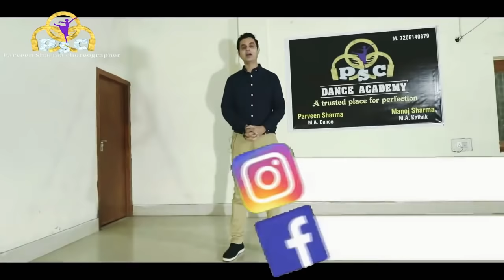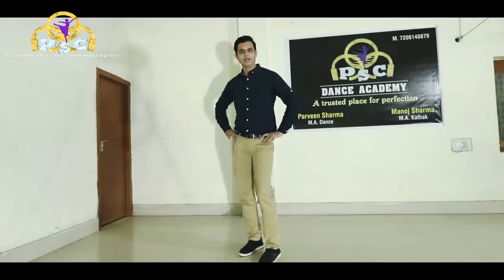Ghoomar Dance basic steps | Parveen Sharma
अगर आप lesson one से डांस सीखना चाहते हैं तो आप ये ऐप डाउलोड कीजिए और सीखिए शुरू से डांस in 499 only. App link👉 Hey! Check out Parveen Sharma's Graphy "Feel The Dance". I'm sure you would love it.
dresses for dance
dance shoes
my mobile
my camera
my tripods
my lens
my lens
my lens
knee guard for dance

Whatsapp number for online dance classes
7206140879Hope you enjoy this video

and give us a thumbs up 👍
❤️download my mobile app it can also useful for you  to learn dance❤️
BAHU KALE KI DANCE ONLY 👆

how to do Haryanvi basic footwork 👆
ladies dhol steps 👆

Jents dhol steps👆 video link
👆👆CHOGADA TARA EASY DANCE
LO CHALI MAIn DEVAR KI BARAT step by step

Hello frns, hope u like this video